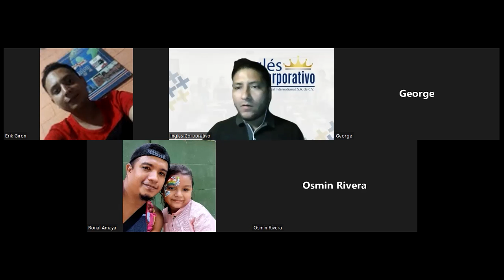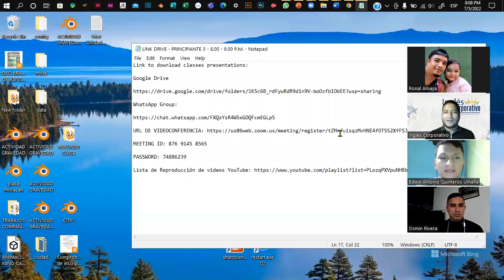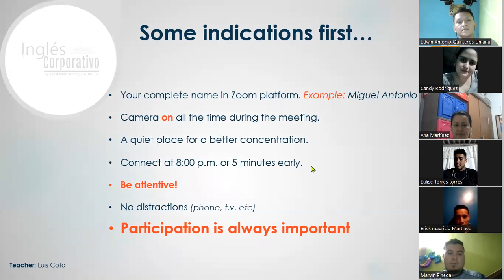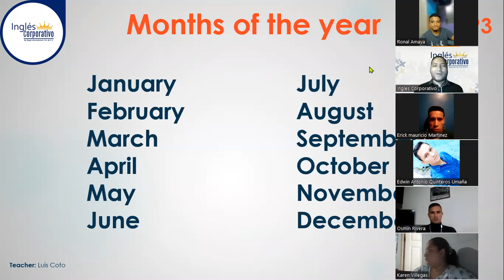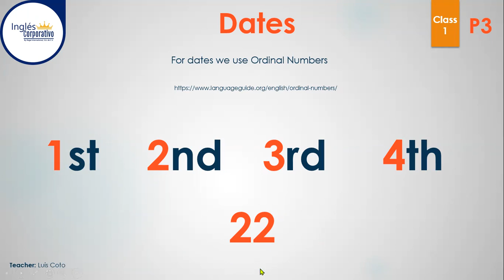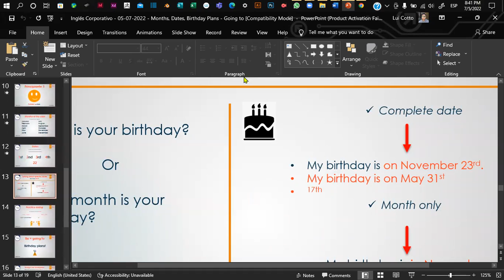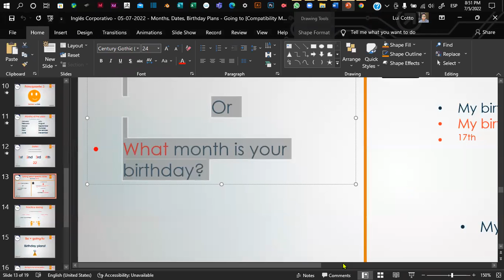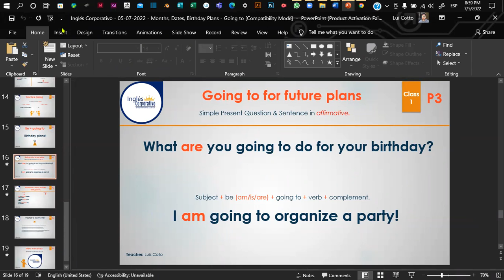Inglés Corporativo - 05-07-2022 - Months, Dates, Birthday Plans - Going to